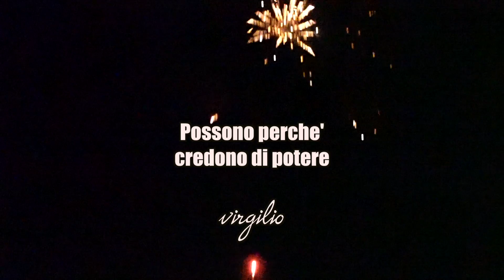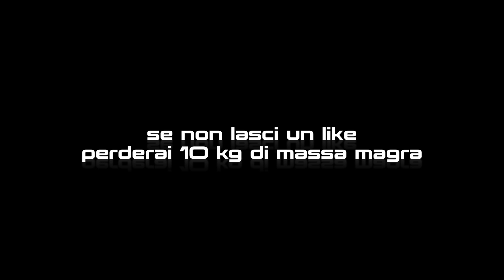HO LOTTATO FINO ALLA FINE - STRENGTH WAR 2021